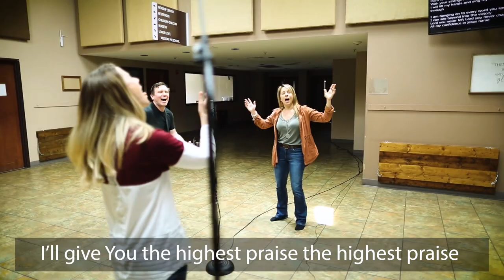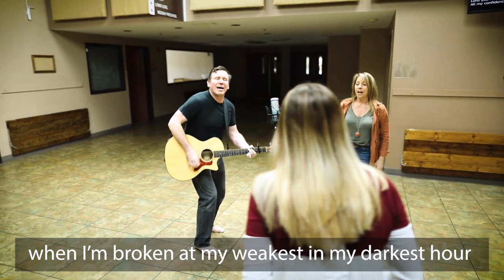Weapon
Check out the SunRise Worship version of Vertical Church's "Weapon"!